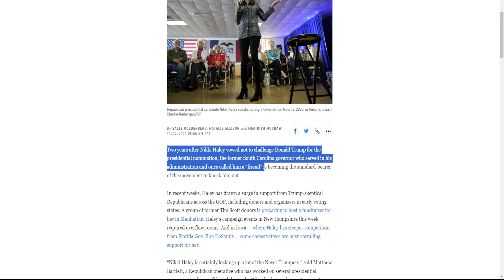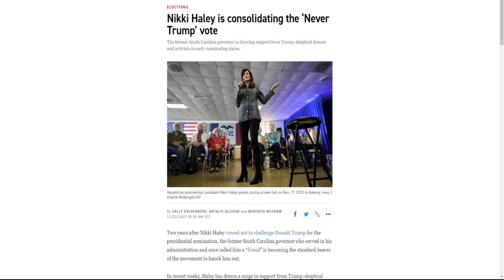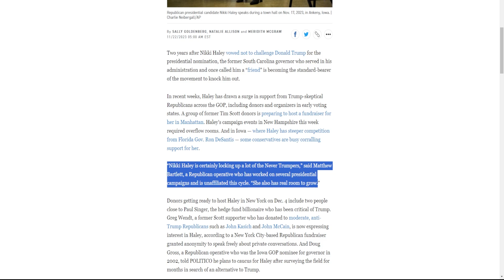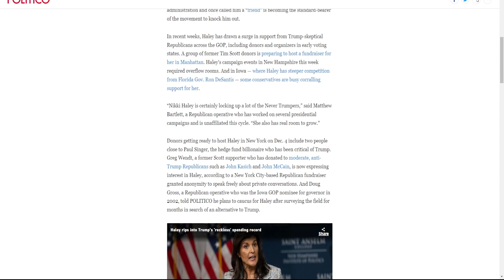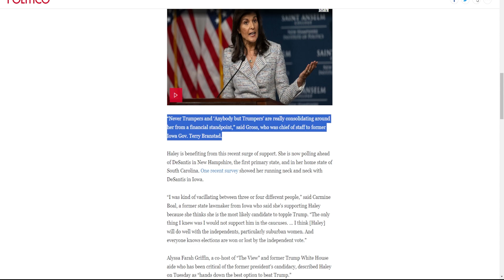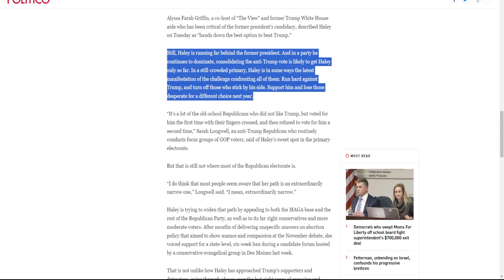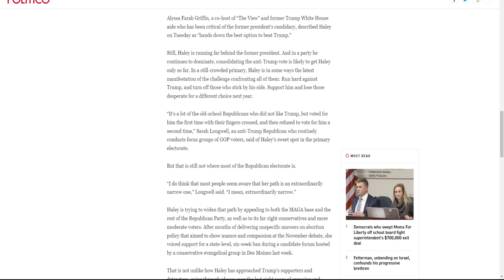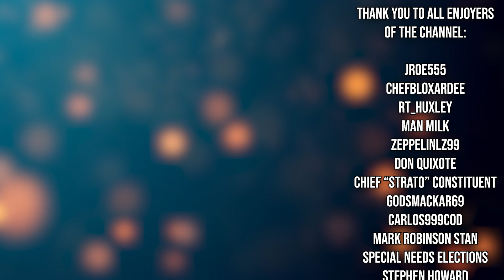The Never Trumpers Are Backing Nikki Haley!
Never Trumpers are getting behind Haley as one last Hail Mary!